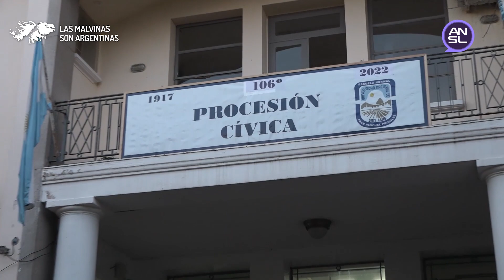Escuela Normal y el pueblo de San Luis realizaron la tradicional procesión cívica.